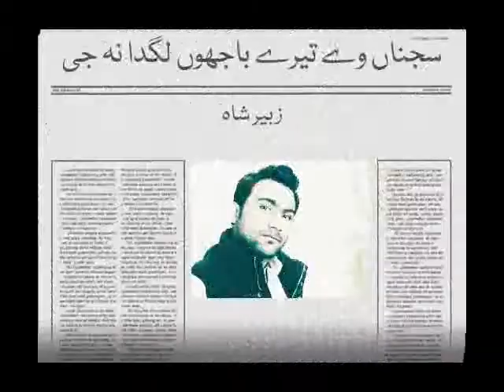sajna We tere bajhon Lagda na jee Song By Zubair shah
without music A beautiful song sung by Zubair Shah ,Sajna ve tere bajhon lagda na jee w